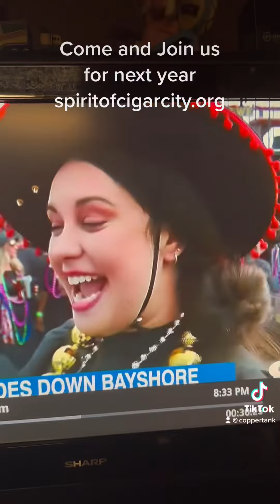The spirit of cigar city krewe in the Gasparilla parade, 2023. . spiritofcigarcitykrewe.org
The spirit of cigar city is a social organization that respects the heritage of Ybor city.